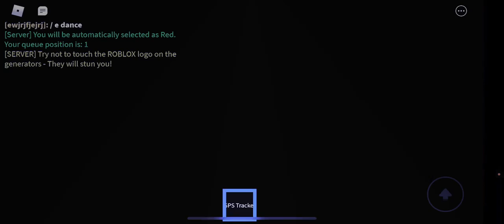A GIRL IN A RED DRESS TRIED TO KILL US😲😱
Yay yay thank so much if you watched the videos, we love making videos to make people feel better 😘! Join the cow squad in roblox 😛